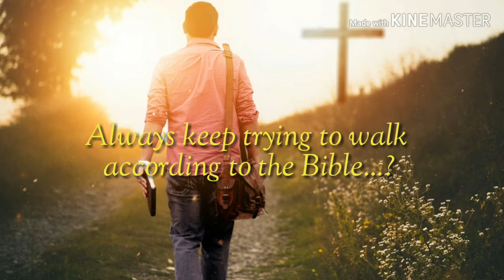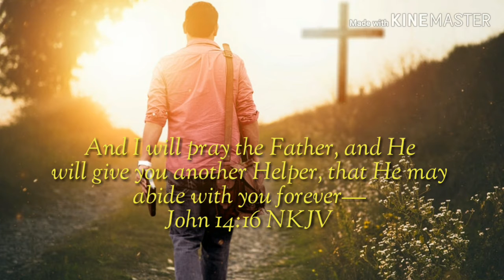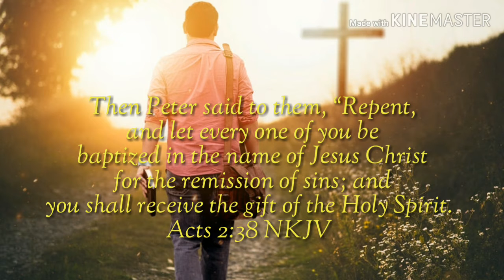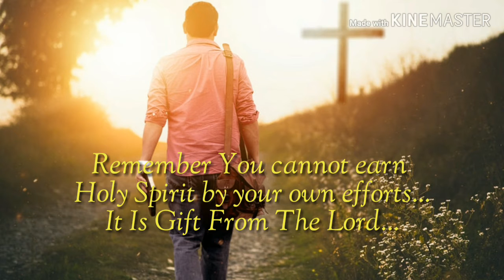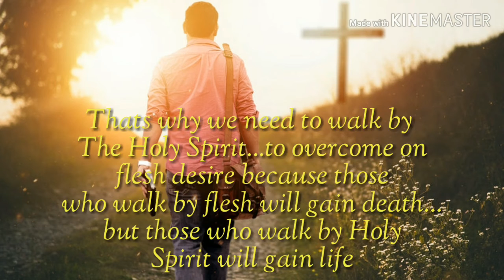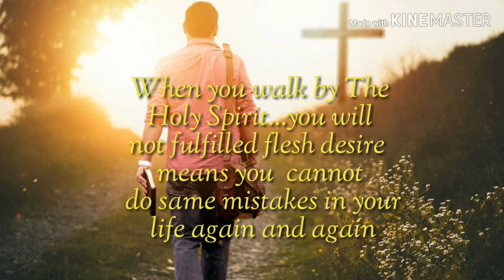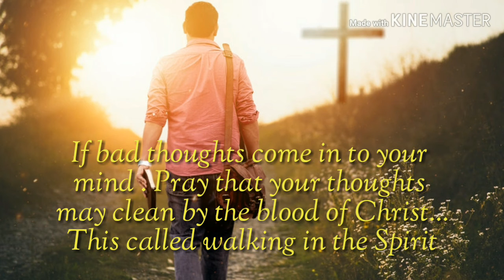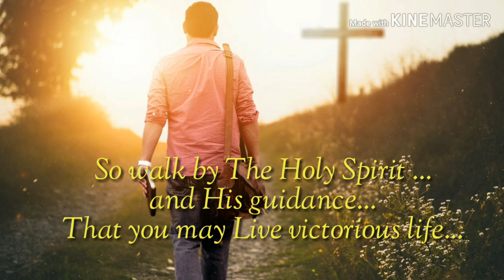What Does Actually Means To Walk In The Holy Spirit..?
This study shows how we can walk in the spirit in our daily lives .
Conclusion: If we live in the Spirit, let us also walk in the Spirit.
Galatians 5:25
Watch this video be blessed and blessed others also by sharing this video...